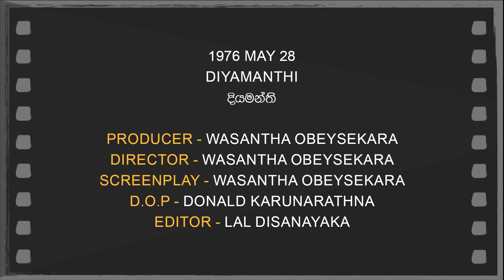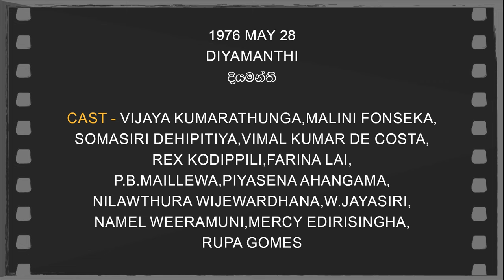Daily Movies 1976 MAY 28 DIYAMANTHI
1976 MAY 28
DIYAMANTHI
දියමන්ති
PRODUCER-WASANTHA OBEYSEKARA
DIRECTOR-WASANTHA OBEYSEKARA
SCREENPLAY-WASANTHA OBEYSEKARA
D.O.P.-DONALD KARUNARATHNA
EDITOR-LAL DISANAYAKA
LYRICS-SUNIL ARIYARATHNA
PLAYBACK-NANDA MALINI,VICTOR RATHNAYAKA,SANATH NANDASIRI,NIHAL NELSON
CAST-VIJAYA KUMARATHUNGA,MALINI FONSEKA,SOMASIRI DEHIPITIYA,VIMAL KUMAR DE COSTA,REX KODIPPILI,FARINA LAI,P.B.MAILLEWA,PIYASENA AHANGAMA,NILAWTHURA WIJEWARDHANA,W.JAYASIRI,NAMEL WEERAMUNI,MERCY EDIRISINGHA,RUPA GOMES